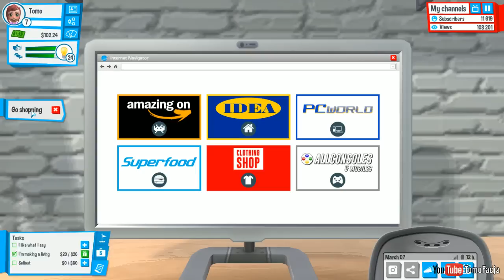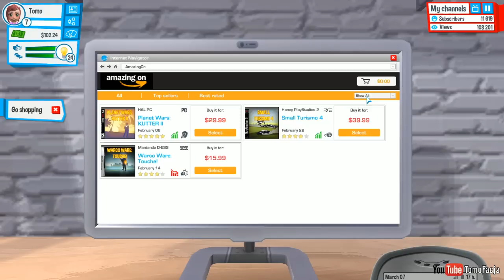Полезные знакомства - Youtubers Life - #5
Играем в Youtubers Life. Как заработать деньги на своих видео и стать лучшим ютубером в мире =)